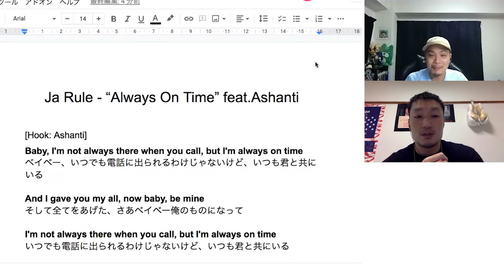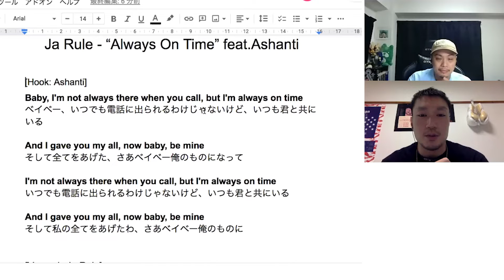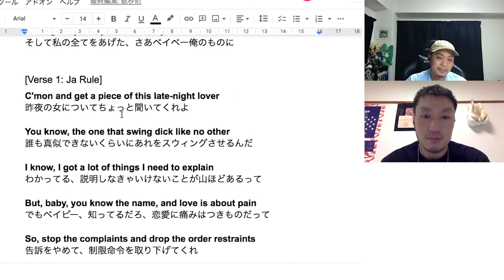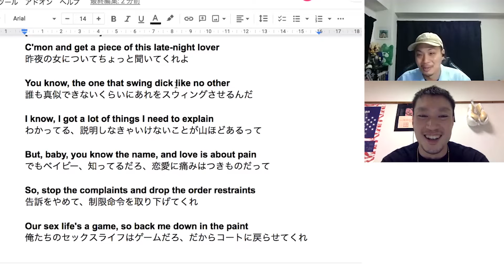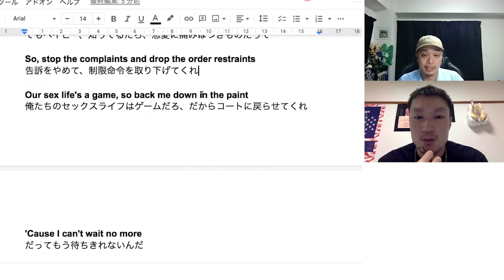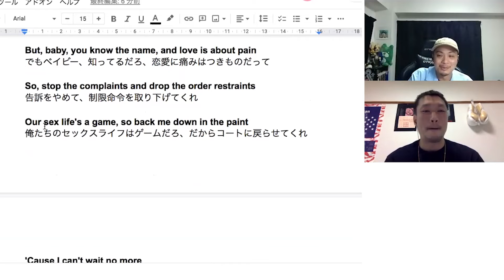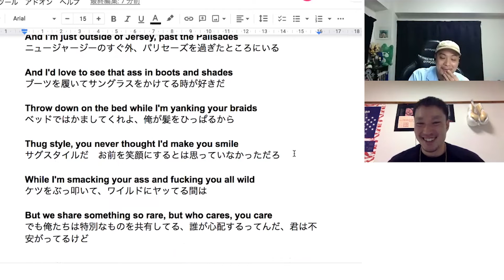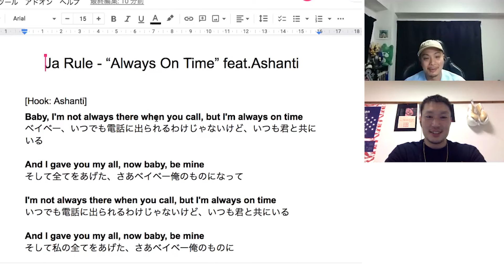"in the paint"ってどこ？？【リリック和訳・解説】Ja Rule - “Always On Time” feat. Ashanti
毎週火曜日、木曜日、土曜日更新！